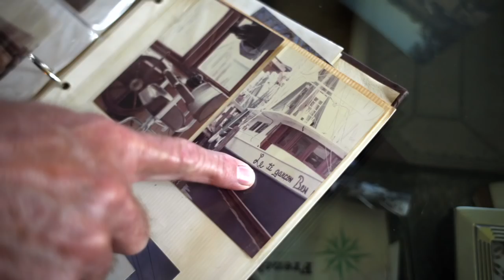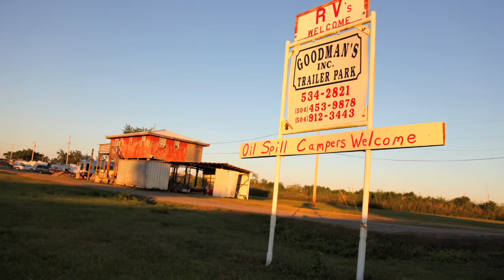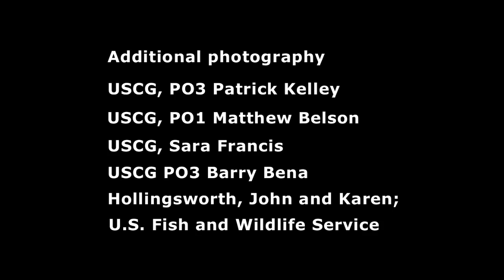Stories from the Gulf: Thaddeus Pellegrin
Thaddeus M. Pellegrin, a retired shrimper from Chauvin, LA, talks with his grandchildren Avery Renee Theriot, 15, and Jacob P. Theriot., 13, about the joys and sorrows of life on the Gulf Coast.